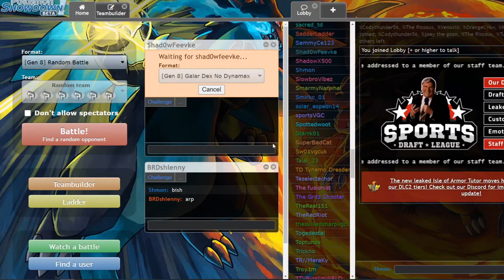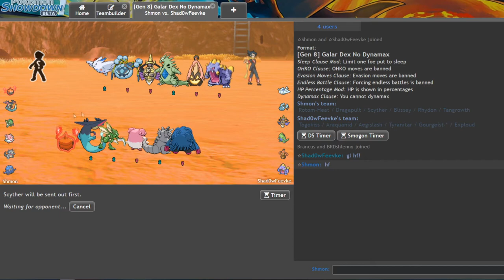What a Syth(er) to see! | Belgian Red Dragapults vs Togekiss Troublemakers | Week 5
This week it's clever girl's. We are facing off against the Togekiss troublemakers. We have decided to build a bit less bulky and play more offensively. So let's see how we do against them! I didnt include a teambuilder this week cuz i feel there isn't that much interest for it. If you would like it back let me know :]